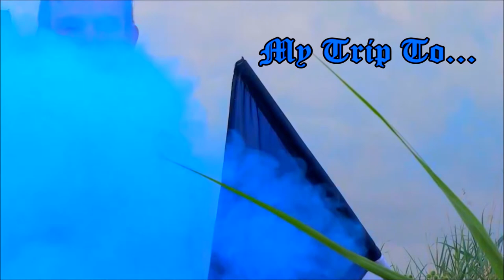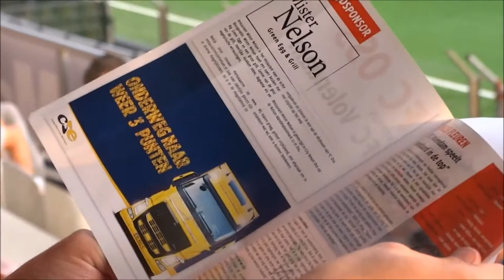My Trip To TOP Oss - Kuhlster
Site F.C. Oss